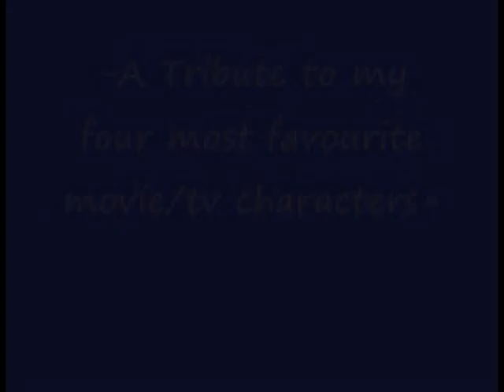~*Four to the Floor - Four Favs*~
-Lord Nelson Rathbone - played by Aidan Gillen, in Shanghai Knights

-Lieutenant Hubert Gruber - played by Guy Siner, in 'Allo 'Allo!

-Colonel De La Houlette - played by Guillaume Gallienne, in Fanfan La Tulipe (2003)

-Silas - played by Paul Bettany, in The Da Vinci Code

Four To The Floor Vs California Dreaming (Groovykid Mix - Starsailor Vs Royal Gigolos (Benny Benassi)